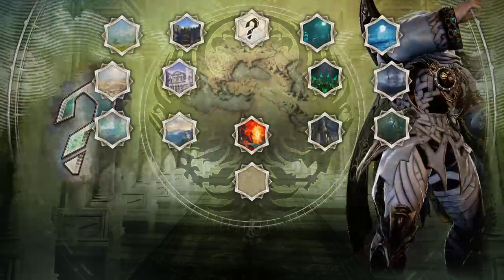First Stream of the Decade | SCVI Casuals | 1/1/20